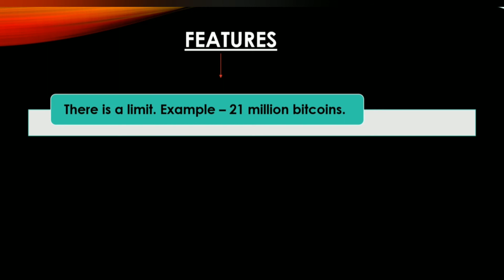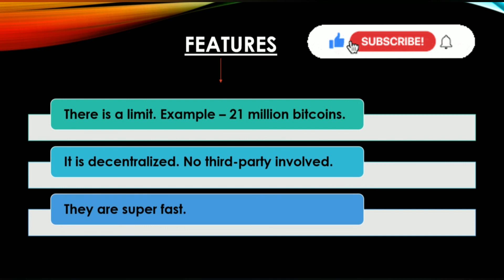Cryptocurrency for Beginners | Video 4 | Cryptocurrency & its features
In this video you will learn about 😃 :
1.What is cryptocurrency ?
2.What are the features of cryptocurrency ?

💻Laptop I use
🎙️Mic I use